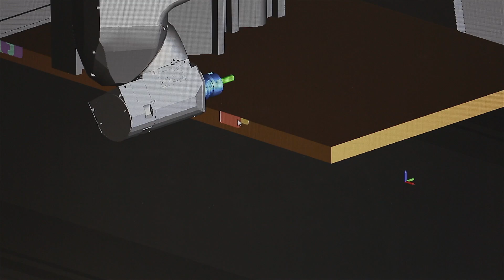Vodafone One Net - Connect Telecom & EHA Group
Connect Telecom delivered Vodafone One Net Business to leading construction firm EHA Group. EHA Group can now be as efficient on site as they would be at the office, with all calls easily routed with shortcakes and shared voicemail inboxes.